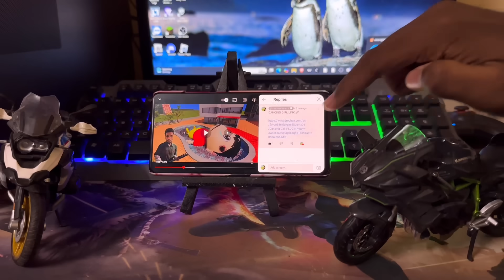NEW UPDATE ALL SECRET CHEAT📱CODES IN INDIAN BIKE DRIVING 3D